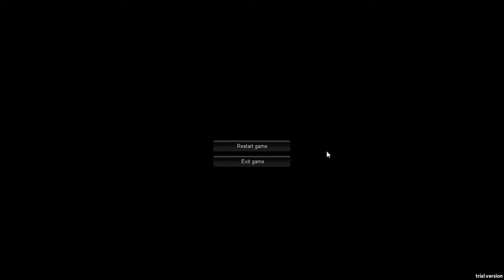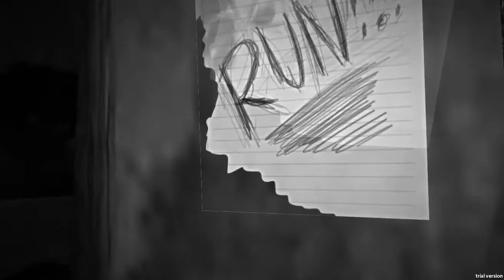WHAT WERE WE THINKING WHEN WE plAYED SlenderMod IN THE DARK...ISH!!?!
Me and my friend played this game and we both don't deal well with HORROR games!!